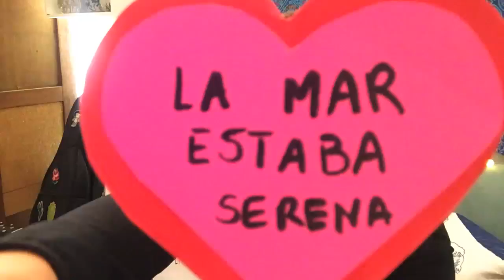La mar estaba serena - Cantado con todas las vocales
Canción infantil, muy linda para trabajar las vocales con los niños y niñas de 1er grado.

La mar estaba serena.
Serena estaba la mar.
♫ ¡Con ‘a’!
La mar astaba sarana.
Sarana astaba la mar.
♪ ¡Con ‘e’!
Le mer estebe serene.
Serene estebe le mer.
♫ ¡Con ‘i’!
Li mir istibi sirini.
Sirini istibi li mir.
♪ ¡Con ‘o’!
Lo mor ostobo sorono.
Sorono ostobo lo mor.
♫ ¡Con ‘u’!
Lu mur ustubu surunu.
Surunu ustubu lu mur.

Cualquier consulta sobre ukelele o pedido de canciones para enseñar, pueden hacerlo por aquí o por instagram

Para los que tienen ukelele y quieren practicar, o empezar a aprender desde en inicio, Hay cinco clases para principiantes.